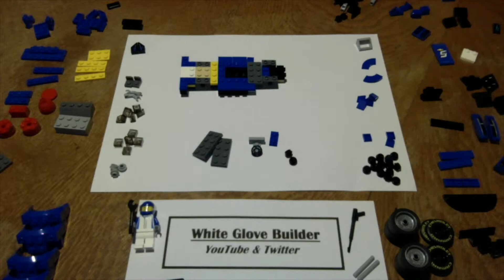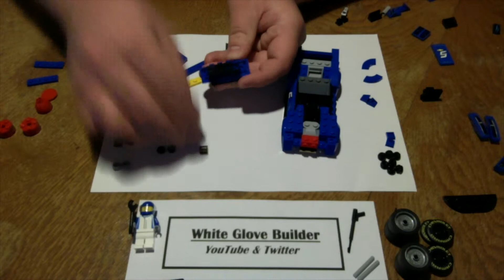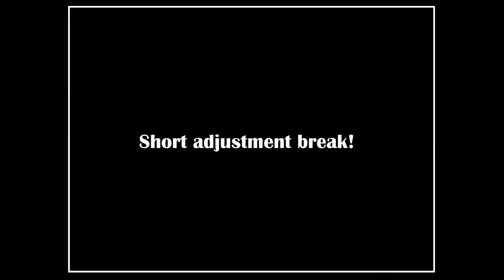Let´s Build #7 - LEGO Chevrolet Camaro ZL1 (75891) & McLaren Senna (75892)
Series: LEGO Speed Champions

Approx. Build Time: 45 minutes

Music from YouTube Music Library:
1.) "Accidents" by "Silent Partner"
2.) "Watch it Glow" by "Silent Partner"